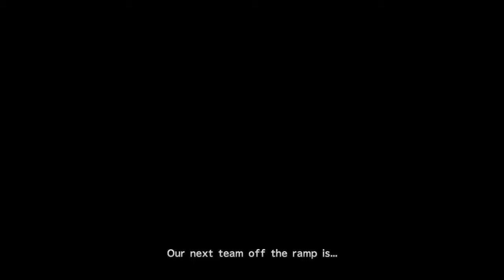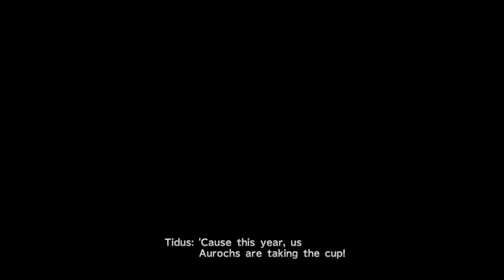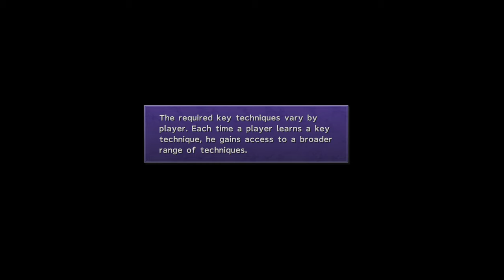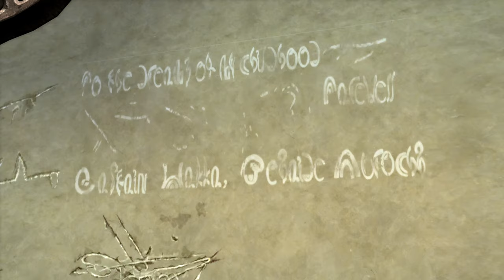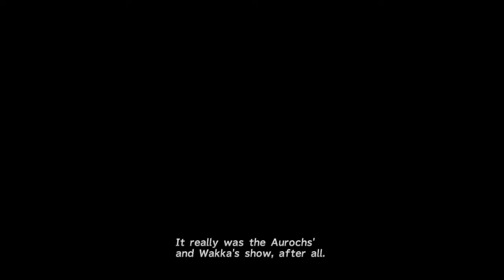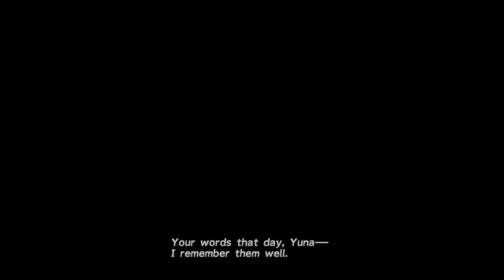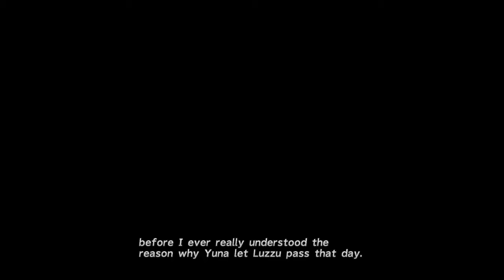FINAL FANTASY X HD Remaster | Chapter III : Luca & Mi'ihen Highroad [PC]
Based on the international versions of the games that were previously only released in Japan and Europe, FINAL FANTASY X/X-2 HD Remaster brings these timeless classics forward to the current generation of fans, old and new alike.

GAME DETAILS:
► Developer(s): Square Enix
► Publisher(s): Square Enix
► Producer(s): Yoshinori Kitase
► Genre: Role-playing
► Played on: PC
► Release date: 2016

CHAPTER III

PART I - LUCA
00:08 Meet the Maester and Master Blitzball
22:01 Loot Luca Before Beginning Your Search
26:07 Search for Auron in the City
32:12 Rescue Yuna from the Al Bhed Ship
43:18 Oblitzerator (Boss)
52:32 Sink the Luca Goers
01:11:51 Fight Your Way Out of the Stadium
01:27:53 Bid Farewell to Luca for Now

PART II - MI'IHEN HIGHROAD
01:36:06 Explore the Ruins Outside of Luca
01:45:54 Battle Belgemine on the Second Stretch
01:55:19 Travel to Rin's Travel Agency
02:24:54 Protect the Travel Agency Chocobos
02:37:39 Chocobo Eater (Boss)
02:46:32 Take a Chocobo for a Spin
02:49:04 Onward to Mushroom Rock
02:52:25 Infiltrate Operation Mi'ihen
02:59:15 Travel to the Command Center
03:41:48 Launch Operation Mi'ihen
03:50:48 Sinspawn Gui (Boss)
04:07:50 Regroup and Assess the Damage

💻 MY PC SPECS:
► Operating System: Windows 11 Home 64-bit
► GPU: NVIDIA® GeForce® GTX 1650 Mobile (4GB GDDR5)